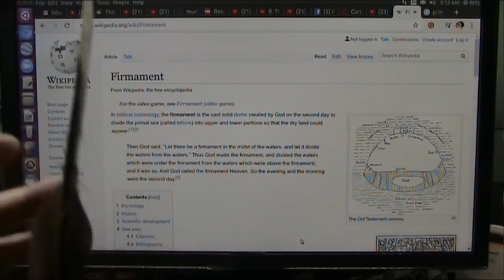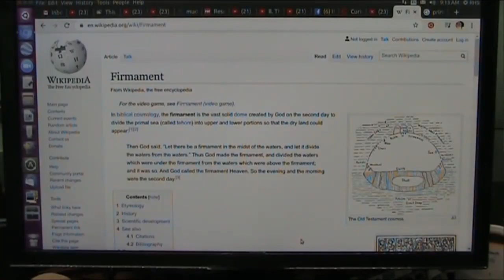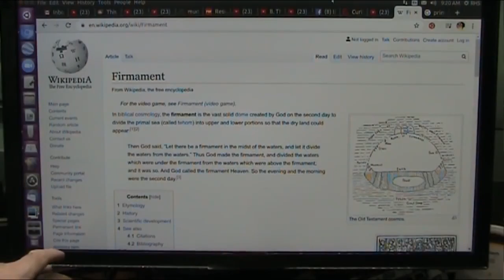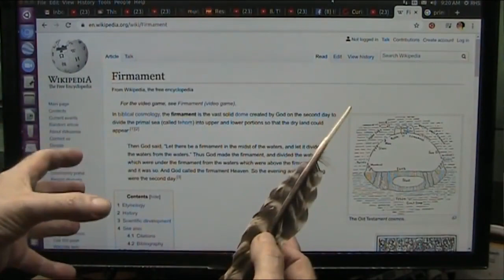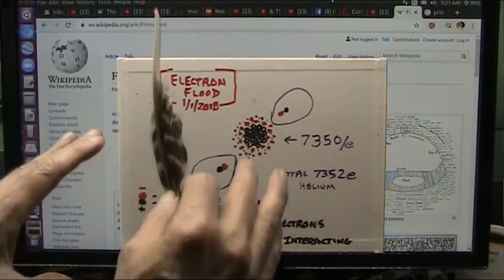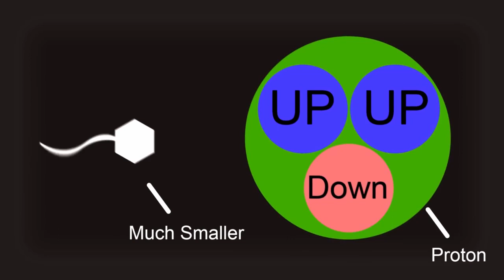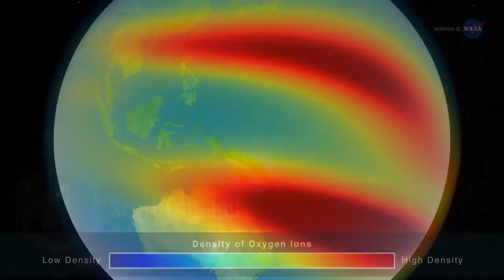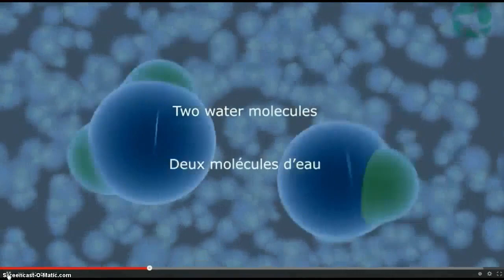Mud Firmament University pt 1